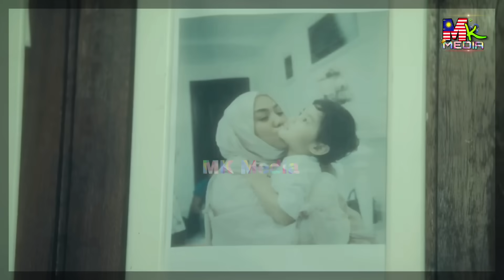IBU Tak REDHO Dgn SIKAP SHILA AMZAH & Tampil DED4H Ini Pula.."BERHENTI MENIPU! Kau TANGGUNGLAH DOSA"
"EMAK TAK REDA, Berhenti MENIPU!", IBU Kecewa Dgn SIKAP SHILA AMZAH, Tampil DEDAH Ini Pula..

My Gear : How we create this original video?
📵 Editing : Samsung Note 20 Ultra